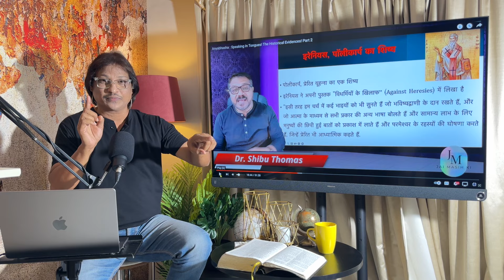एसे देते हैं ये बकवास की STUDY